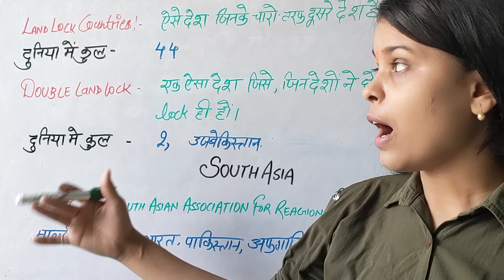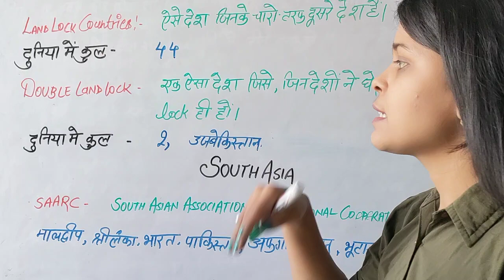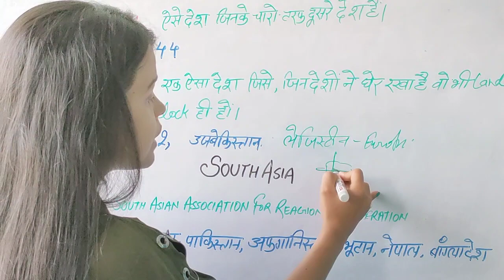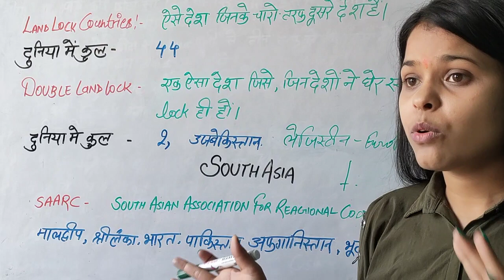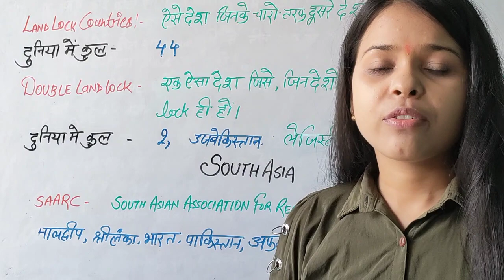important for all competitive exams By Pavani Mishra 😊